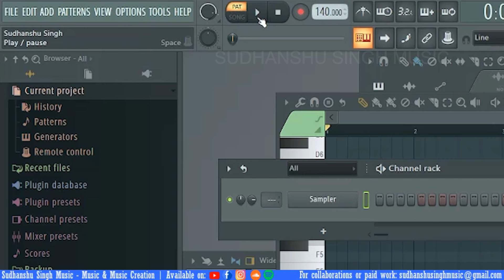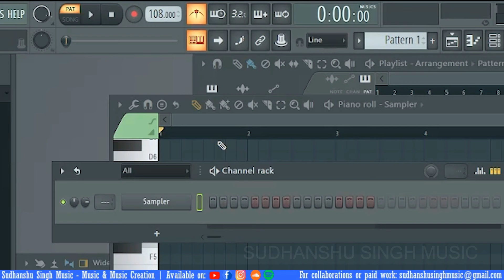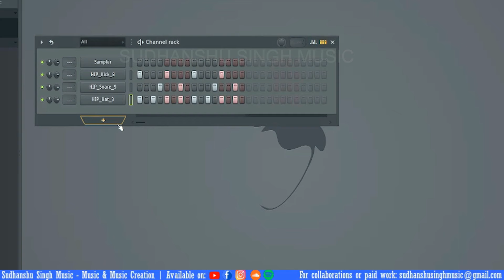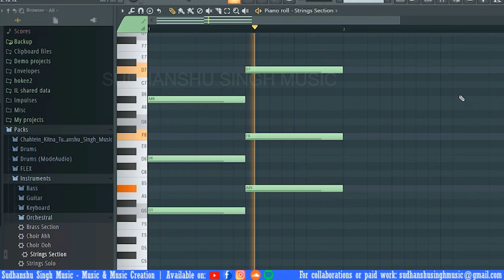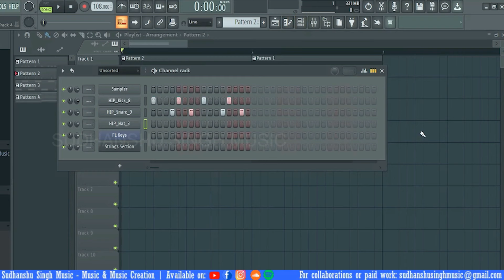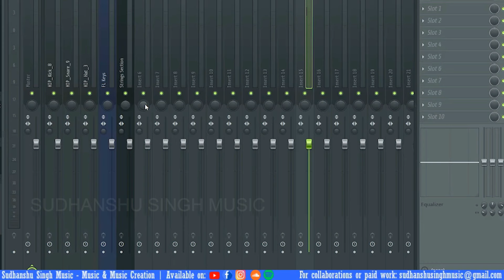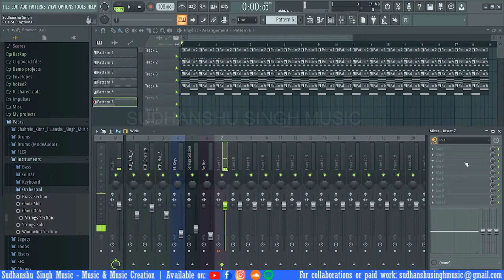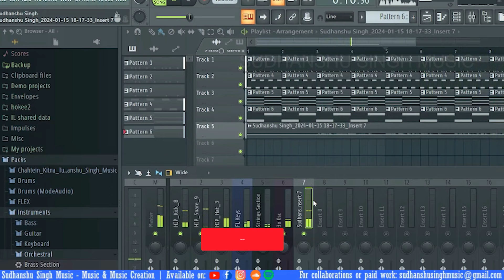FL Studio 20 Complete Tutorial (HINDI) || Beginner to Advance Masterclass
In this 40-minute-long video, I'll answer your question: how you can make your own song! While I'll be demonstrating this process through FL Studio, making it a beginner-friendly guide to get started. It also touches on some advanced topics like Music theory and Mixing. I remember my time when I was looking for such one video on the internet but couldn't find any - I hope that won't be the case for you :)

Are you interested in hiring me to create music for you?

Timestamps -
00:00 - Intro
00:37 - Tempo
07:05 - How to make drum beats? (Channel Rack)
10:50 - How to play with instruments? (Piano Roll)
19:15 - How to make a song 3-4 minutes long? (Playlist)
24:00 - How to make a song sound better? (Mixer)
32:00 - How to record and add effects to your voice? (Vocal Recording)
40:00 - Outro